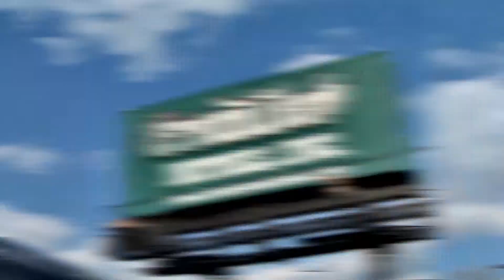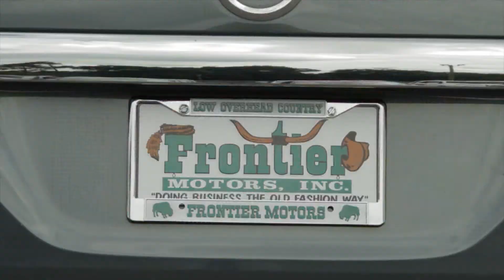Frontier Motors Show - March 27th, 2015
Frontier Motors TV Show is a production of O'Keeley Media
Recorded Live at WCOA Radio in Pensacola, FL